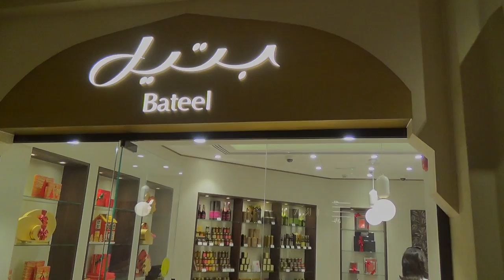Burj Khalifa und Dubai Mall Ausflug Dubai Reisebüro Fella - Shopping in der Dubai Mall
Burj Khalifa und Dubai Mall Ausflug Dubai Reisebüro Fella Jahrestaung von Best-Reisen Reisebüro Fella Hammelburg - Hubert Fella und Matthias Mangiapane war in über 50 Clubs und über 80 Kreuzfahrten Reisebüro Fella Reisebüro Fella in Hammelburg Onlinebuchung @
Der Burj Khalifa (arabisch برج خليفة, DMG Burǧ Ḫalīfa ‚Chalifa-Turm‘, deutsche Transkription Burdsch Chalifa) ist ein Wolkenkratzer in Dubai (Vereinigte Arabische Emirate). Bis zur Einweihung hieß das Gebäude Burj Dubai (arabisch برج دبي ‚Dubai-Turm‘), seither trägt es den Namen des Präsidenten der Vereinigten Arabischen Emirate.

Der Burj Khalifa wurde von der Projektgesellschaft Emaar Properties nach Plänen des Architekten Adrian Smith vom amerikanischen Architekturbüro Skidmore, Owings and Merrill gebaut. Seit April 2008 ist er das höchste Bauwerk der Welt, besitzt weltweit die meisten Stockwerke und auch das höchstgelegene nutzbare Stockwerk. Die Bauarbeiten begannen im Jahr 2004, im Januar 2009 wurde die Endhöhe von 828 Metern erreicht. Das Gebäude wurde am 4. Januar 2010 eingeweiht.